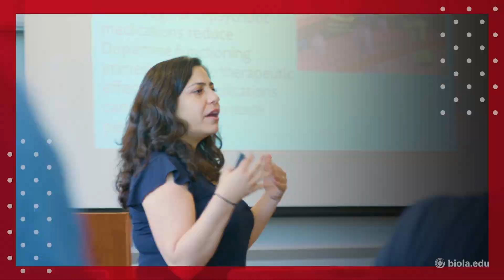Christian Mungai - Missions Conference 2019 [Ambassador]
Global Outreach Pastor at Mariners Church, Christian Mungai, speaks at Biola University's annual Missions Conference on March 21, 2019.

Missions Conference is a yearly event for all students led by Biola's Student Missionary Union. Learn more about what it’s like to be a Biola student